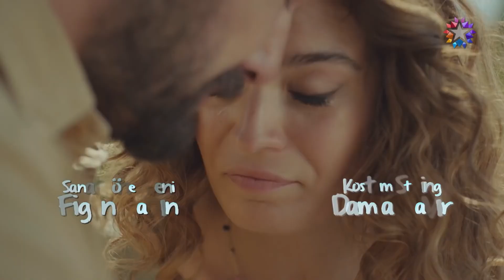Kayra Kayboldu! | Benim Tatlı Yalanım 15.Bölüm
Oyuncular:
Nejat: Furkan Palalı
Suna: Aslı Bekiroğlu
Kayra: Lavinya Ünlüer
Şevket: Ahmet Saraçoğlu
Hande: Gonca Sarıyıldız
Saniye: Aslı İnandık
Rafet: Sadi Celil Cengiz
Serkan: Ali Yoğurtcuoğlu
Burcu: Seda Türkmen
Hayri: Cem Zeynel Kılıç

Benim Tatlı Yalanım Twitter hesabının tweetlerini okumak için linke tıklayabilirsiniz.

Benim Tatlı Yalanım Instagram hesabından yapılan paylaşımları ve hikayeleri takip etmek için linke tıklayabilirsiniz.

O3 Medya hakkında daha çok bilgi almak için linke tıklayarak O3 Medya Web Sitesi'ni ziyaret edebilirsiniz.

O3 Medya Resmi Facebook hesabını ziyaret etmek için linke tıklayabilirsiniz.

O3 Medya Resmi Twitter hesabını ziyaret etmek için linke tıklayabilirsiniz.

O3 Medya Resmi Instagram hesabını ziyaret etmek için linke tıklayabilirsiniz.

Nejat Yılmaz, kızı Kayra’yla birlikte mutlu bir hayat sürmektedir. Kayra’nın annesi Aylin, Kayra daha bebekken onları terk etmiş, Nejat da küçük kızı terk edilmenin acısını çekmesin diye, annesinin Afrika’da çok önemli görevleri olduğunu söylemiş ve senelerce kızına annesinin ağzından mektuplar yazmıştır. Kayra’nın 6. Yaş doğum günü yaklaşırken, Nejat, Kayra’nın annesi doğum gününde gelmesini beklediğini öğrenir. Nejat, Kayra’yı bu düşüncesinden uzaklaştırmaya çalışsa da küçük kız büyük bir hevesle annesinin geleceğine inanmaktadır. Çaresiz kalan Nejat, senelerdir konuşmadığı eski karısı Aylin’e ulaşmaya çalışır.

Suna Doğan, uzun zamandır gerçekleştirmeye çalıştığı hayaline ulaşmak üzeredir. Küçük bir çocukken kaybettiği annesinin muhallebici dükkanını yeniden açacak, annesinin hatırasını yaşatacaktır. Abisi Rafet’in aldığı borç yüzünden aile yadigari kahvehanelerine haciz gelmesiyle Suna’nın bütün hayalleri bir avuç toza dönüşür. Suna ve ailesi, ailenin ekmek teknesini kaybetmemek için birkaç gün içinde 200 bin TL bulmak zorundadır. Tüm aile kara kara bir çıkış yolu ararken, reklam filmi için mekan bakmakta olan Nejat’ın yolu kahvehaneye düşer. Suna, Nejat’ın kahvehaneyi almak isteyen aç gözlü bir iş adamı olduğunu zannedince Nejat’ı kovmaktan beter eder. Suna daha sonra Nejat’ın kim olduğunu öğrenir ve yaptıkları yüzünden pişman olur. Eğer Nejat kahvehaneyi reklam filmi için kiralarsa paranın en azından bir kısmını elde edeceğini düşünür. Ablası Saniye ve en yakın arkadaşı Burcu’nun gazıyla Nejat’tan özür dilemek üzere yola çıkar.

Bu sırada Nejat, eski karısı Aylin’in gelmeyeceğinden emin olmuş, kızı Kayra’ya gerçeği söylemek üzere hazırlık yapmaktadır. Kayra’nın yıkılacağını düşünen Nejat perişan bir haldeyken Suna elinde özür dileme pastasıyla, kapısında belirir. Suna, kendini zorla içeri davet ettirir ve beraberinde gelişen olaylar Suna ve Nejat’ın kontrolünden çıkar. Sabah olduğunda Suna ve Nejat’ı yeni bir sürpriz beklemektedir. Kayra, doğum günü sabahında evinde gördüğü Suna’yı annesi Aylin zanneder. Bu yanlış anlaşılma Suna ve Nejat’ı hiç ummadıkları bir evcilik oyununun içine düşürür.